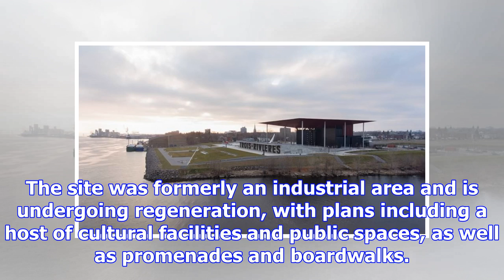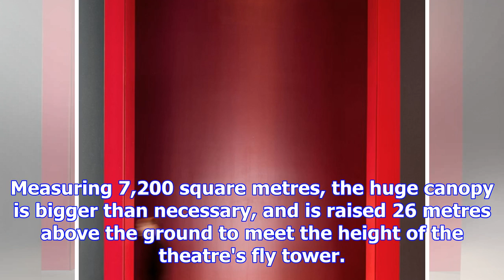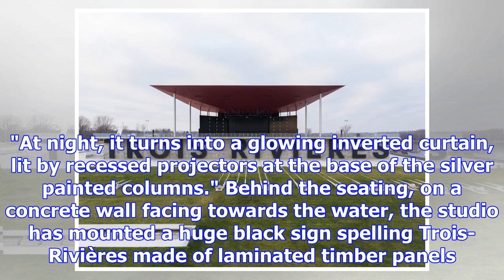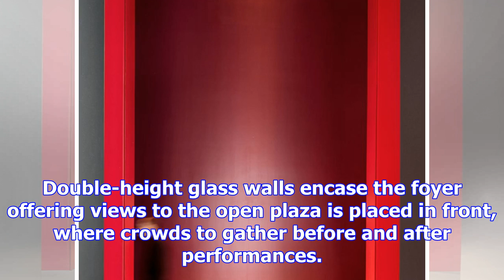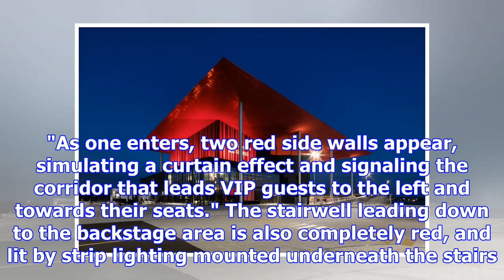Paul laurendeau covers quebec amphitheatre with giant red roof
Search results: Paul Laurendeau covers Quebec amphitheatre with giant red roof A huge roof clad in red-hued metal panels spans above this open-air the...